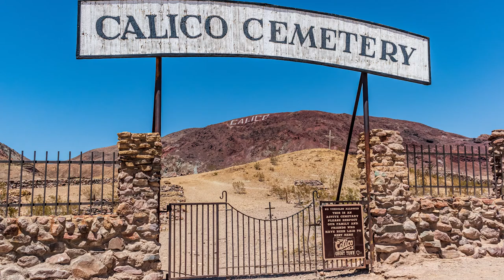Calico Ghost Town and Maggie mine at Calico, California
Calico is an old West mining town that has been around since 1881 and was abandoned in the mid-1890s after silver lost its value. The town that once gave miners a good living lost its hustle and became a “ghost town.”